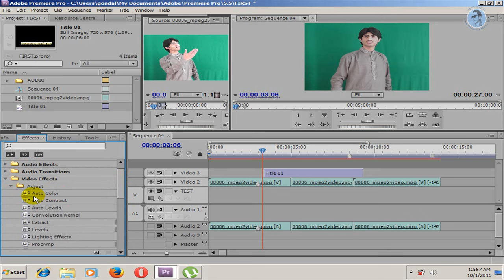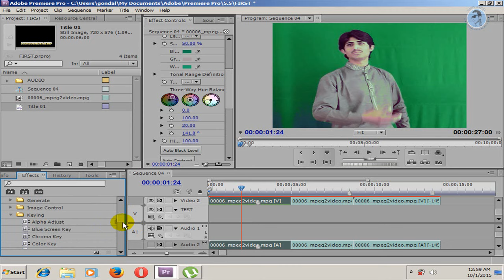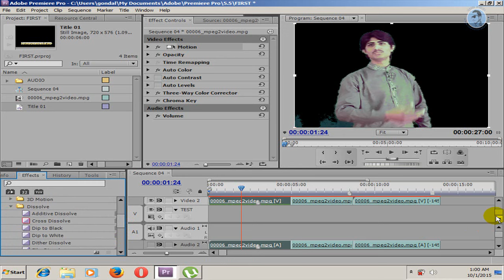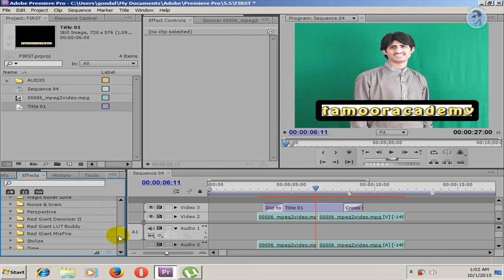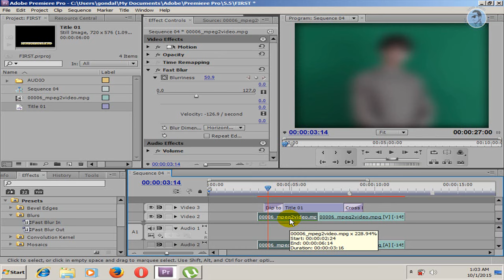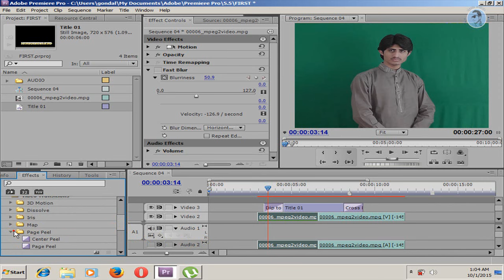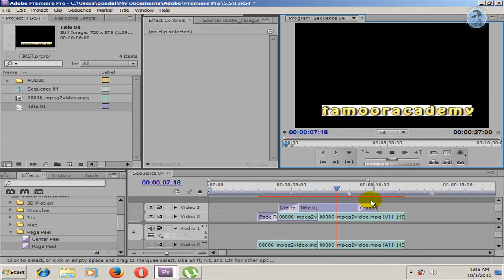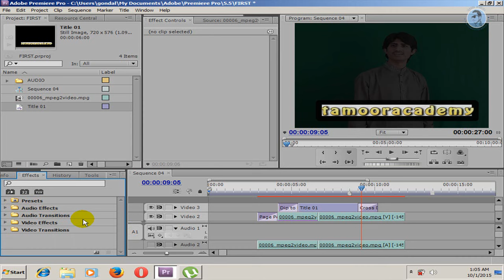Adobe Premiere Pro Urdu/Hindi Tutorial Part 9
adobe premiere pro urdu training
adobe premiere pro tutorials in urdu